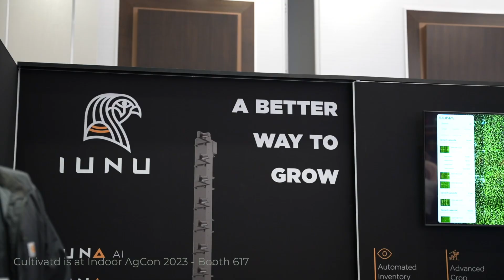Cultivatd at Indoor Ag-Con 2023 | Day One Highlights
Cultivatd attended Indoor Ag-Con 2023. This recap video highlights Cultivatd partners, peers and passionate indoor farming enthusiasts on day one of the event in Las Vegas, Nevada, USA.